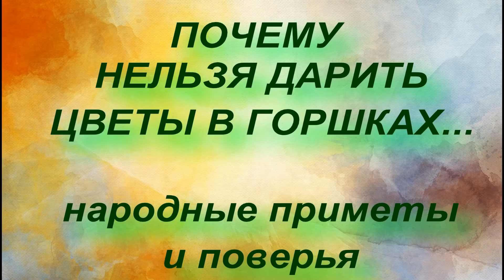ПОЧЕМУ НЕЛЬЗЯ ДАРИТЬ ЦВЕТЫ В ГОРШКАХ... приметы о цветах. народные приметы и поверья